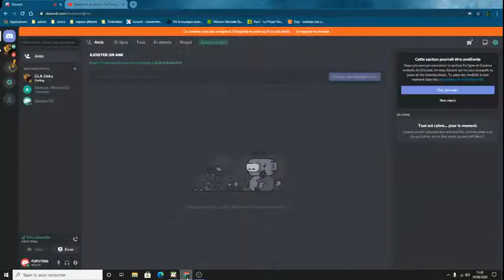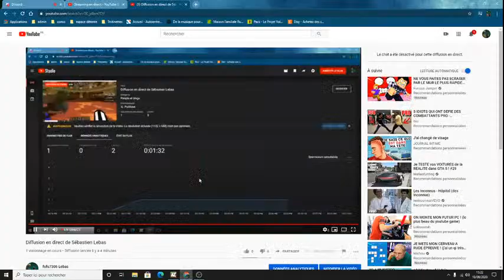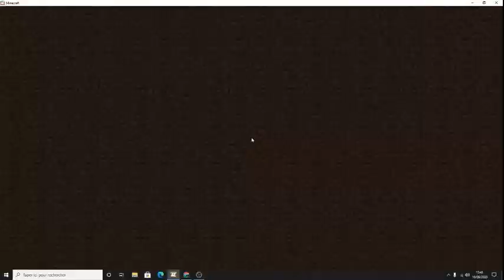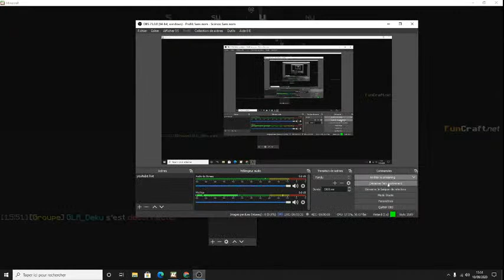Diffusion en direct de Sébastien Lebas